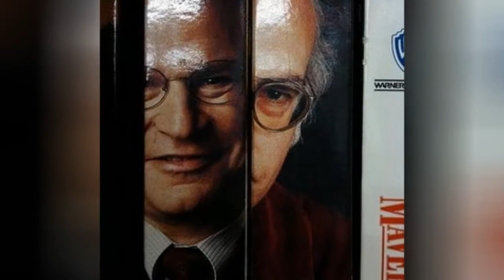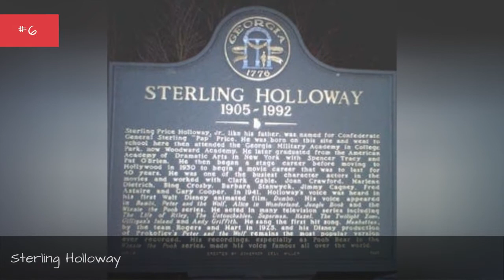Full Cast Of Batman Actors/Actresses 🌞 🌝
Batman cast list, listed alphabetically with photos when available. This list of Batman actors includes any Batman actresses and all other actors from the film. You can view trivia about each Batman actor on this list, such as when and where they were born. To find out more about a particular actor or actress, click on their name and you'll be taken to a page with even more details about their acting career. The cast members of Batman have been in many other movies, so use this list as a starting point to find actors or actresses that you may not be familiar with.This list below has everything from Nicole Kidman to George Clooney.If you want to answer the questions, "Who starred in the movie Batman?" and "What is the full cast list of Batman?" then this page has got you covered. This cast list of who was in Batman includes both lead and minor roles. {nodes}...more
0:00 - Intro
0:00:08 - Lewis Wilson
0:00:15 - Edwin Craig
0:00:22 - Jerry Hall
0:00:29 - Stafford Repp
0:00:36 - Madge Blake
0:00:43 - Burt Ward
0:00:50 - Douglas Croft
0:00:57 - Lee Meriwether
0:01:04 - Dick Crockett
0:01:11 - Gil Perkins
0:01:18 - Neil Hamilton
0:01:25 - Gregory Gaye
0:01:32 - Robert Wuhl
0:01:39 - Frank Gorshin
0:01:46 - William Hootkins
0:01:53 - Milton Frome
0:02:00 - Alan Napier
0:02:07 - Reginald Denny
0:02:14 - Adam West
0:02:21 - J. Carrol Naish
0:02:28 - Billy Dee Williams
0:02:35 - Michael Gough
0:02:42 - Pat Hingle
0:02:49 - Tracey Walter
0:02:56 - Cesar Romero
0:03:03 - Sterling Holloway
0:03:10 - Burgess Meredith
0:03:17 - Michael Keaton
0:03:24 - Kim Basinger
0:03:31 - Jack Palance
0:03:38 - Jack Nicholson